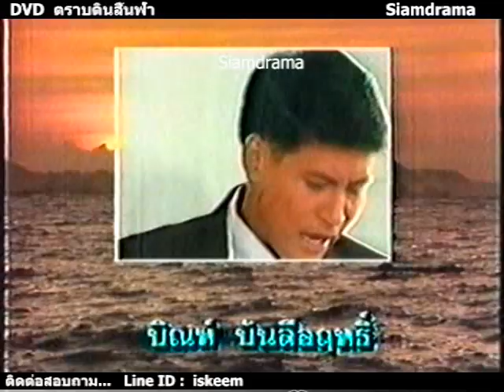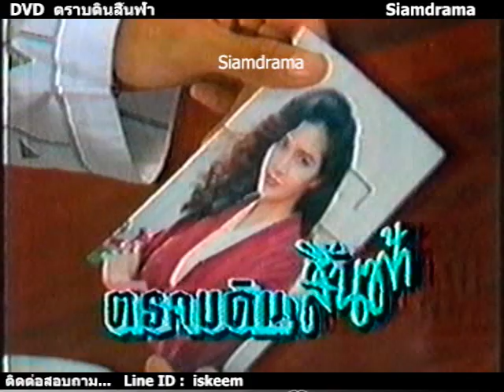ตราบดินสิ้นฟ้า ( บิณฑ์ - ตฤณ - นาตยา - เหมือนฝัน ) ช่อง 3 , ปี 2535 สั่งซื้อ Line ID : iskeem